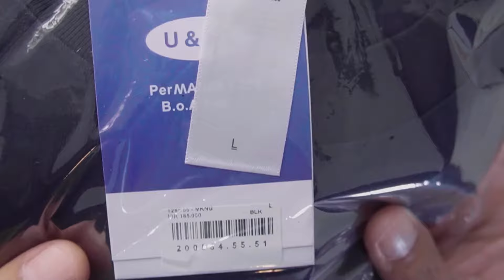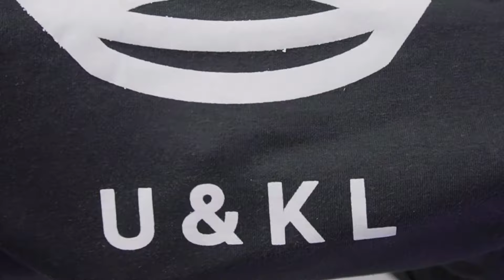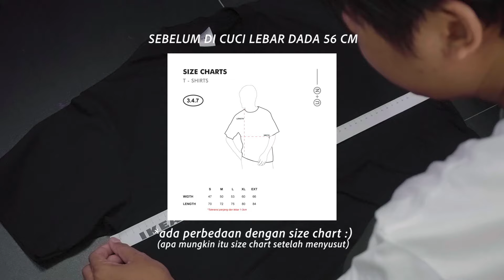Brand Legend UNKL Jual Tshirt 60 Ribuan Kualitasnya Gimana?!